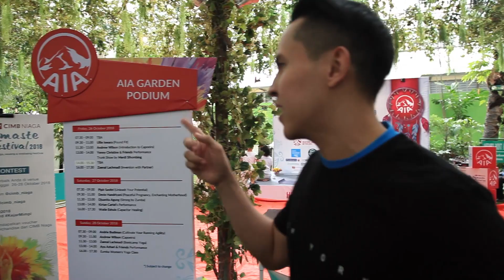KEREN! Namaste Festival 2018 - Yoga With Penyogastar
Hi Yogis ! Namaste fest kali ini seru banget lho. Kepoin videonya dna kamu bisa ikutan namastefest yang akan datang

Notes: Our apps still under meditation progress.
Leave your email and we'll let you know. Once the apps goes live. Plus your get a free yoga with Penyogastar